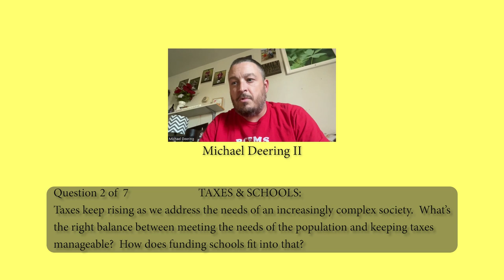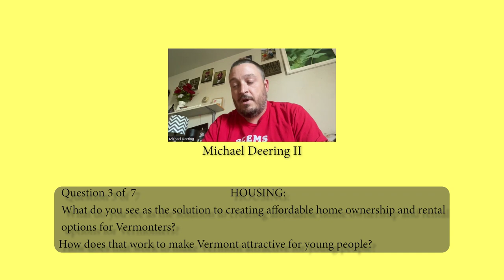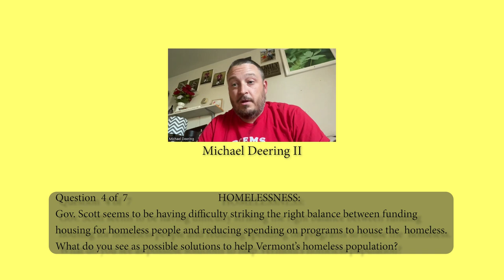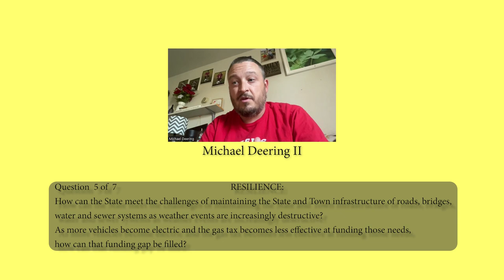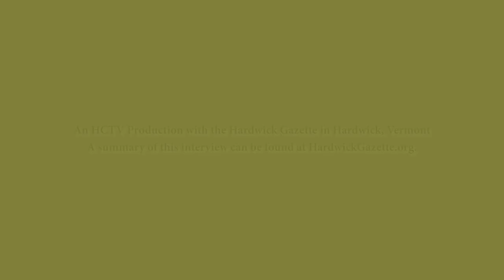Michael Deering Candidate Interview